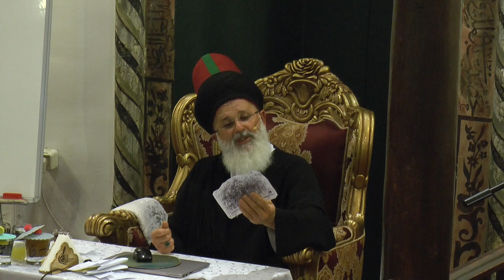Karabaş-i Veli Tekkesi - 7 Ekim 2017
YASAL UYARI
İzinsiz olarak alıntı yapılması veya içerik üzerinde düzenleme yapılarak yeniden paylaşıma sokulması hallerinden 5846 sayılı Fİkİr ve Sanat Eserlerİ Kanunu gereğince yasal işlem yapılacaktır. Karabaş-i Veli Tekkesi / BURSA